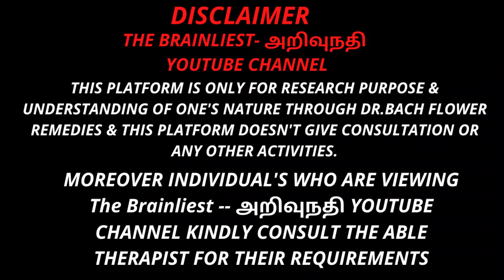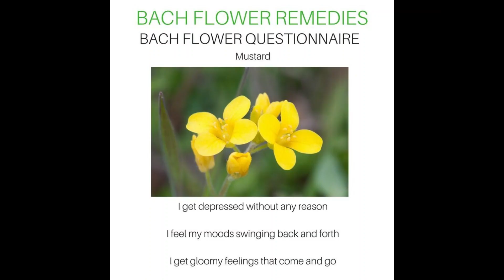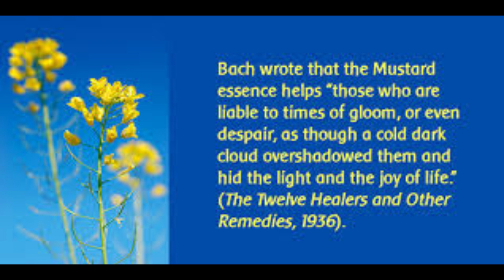மலர் மருத்துவம் - MUSTARD 37th REMEDY - DR.BACH FLOWER REMEDY (1) அறிமுகம்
THIS PLATFORM IS ONLY FOR RESEARCH PURPOSE & UNDERSTANDING OF ONE'S NATURE THROUGH DR.BACH FLOWER REMEDIES & THIS PLATFORM DOESN'T GIVE CONSULTATION OR ANY OTHER ACTIVITIES.
MOREOVER INDIVIDUAL'S WHO ARE VIEWING The Brainliest -- அறிவுநதி YOUTUBE CHANNEL KINDLY CONSULT THE ABLE THERAPIST FOR THEIR REQUIREMENTS.